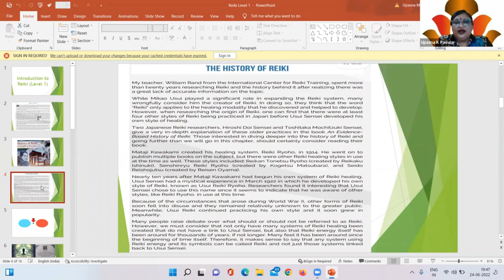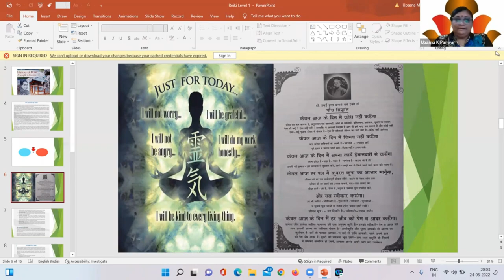History of reiki healing/reiki/what is reiki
In this video, we'll explore the history of reiki healing and what it is. We'll also discuss the basics of reiki, including its elements and how it works.

If you're curious about what reiki is and how it works, this video is for you! We'll explore the history of reiki healing and discuss the basics of this energy healing method. This is a great video if you're looking to learn more about reiki or if you're looking to start using it in your own practice!

Call at: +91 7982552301 and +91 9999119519
Hurry Up! Limited Seats are available